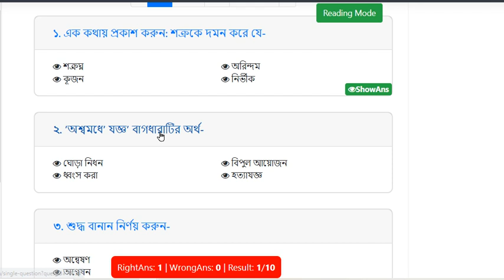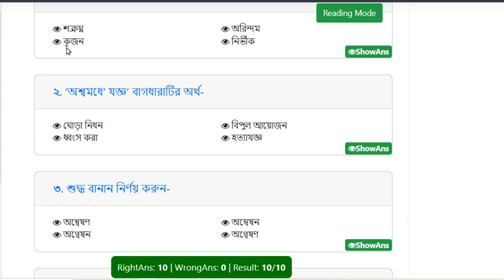Model Test Exam- 1111